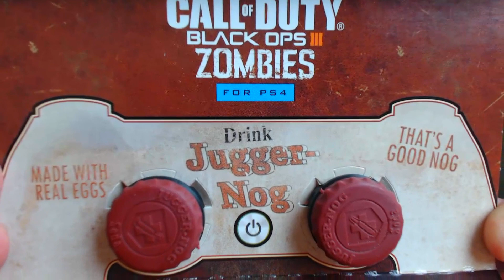BO3 ZOMBIS | MEJORAS ELEMENTALES!